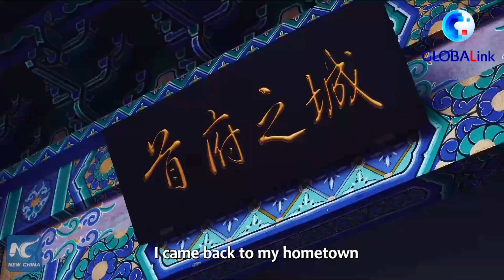GLOBALink | Xinjiang, My home: Tour guide of Huiyuan ancient city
Zeynur's family has been living in Huiyuan ancient city in Xinjiang, China for several generations. As a tour guide, she wants to help people know more about the history and culture of her hometown.